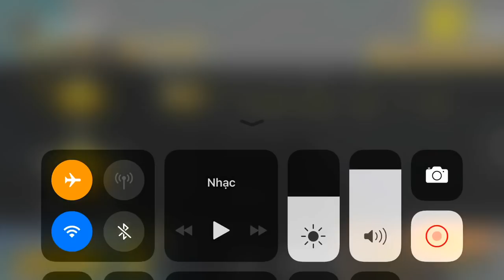PUBG Mobile | [THỬ THÁCH] - Tommy Gun + Kar98 x8 Scope Lấy Top1 √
PUBG Mobile | [THỬ THÁCH] - Tommy Gun + Kar98 x8 Scope về TOP1